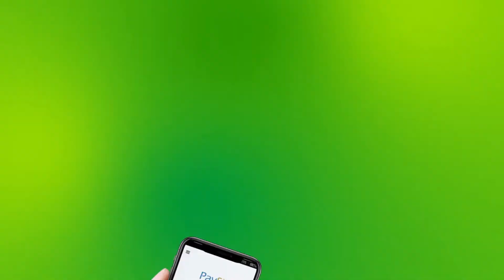WASIIRKA GANACSIGA SOMALILAND BEENIYEY CABASHOOYIN KASOO YEEDHAY QAARKA MID AH GANACSTADA.